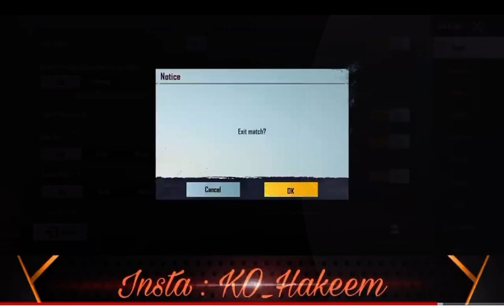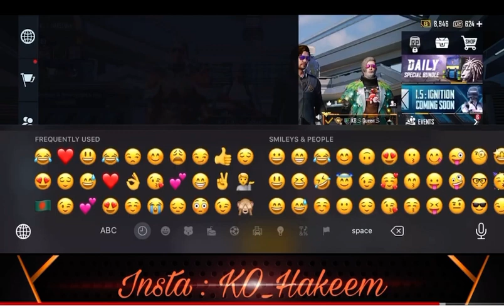King’S Of SSG| SSG Danger ⛔️ Queen 👸 With KO Hakeem YT